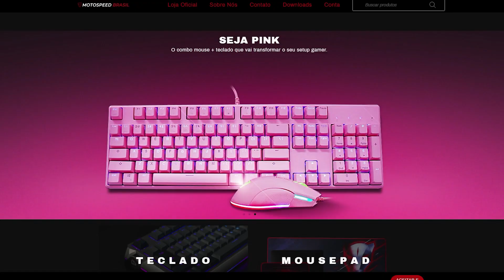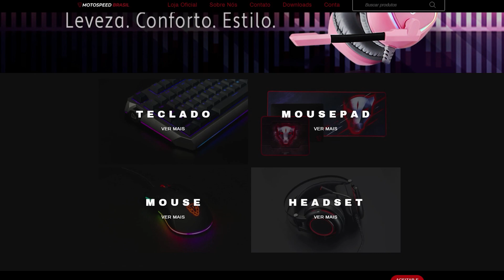NOVAS FORMAS DE BIG CHARLIE ADICIONADAS no MINECRAFT !! *incrível*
No vídeo de hoje, vou mostrar pra vocês a vida de um Big Charlie aqui dentro do minecraft, o Big Charlie é  uma criatura similar a bovinos, também parece possuir um tipo de bico na sua boca. Seu corpo é magro ao ponto de poder ver sua caixa toráxica, existem outras formas também como o Lil Nugget e o The Lamb.

00:00 Inscreva-se no canal e ative o sininho !!
02:30 Já deixou aquela voadora no like ?
07:50 O Lil Nugget é muito fofinho :D
12:00 Quem já conhecia o Big Charlie ?
15:00 Obrigado por assistir até aqui

Olá meu nome é Julio Claudio.